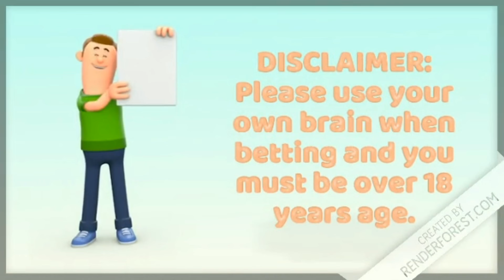Betting Tips Today 16.11.2021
Predictions Football today betting expert, football predictions today,
FOOTBALL PREDICTIONS TODAY|BETTING TIPS|SOCCER PREDICTIONS|BETTING